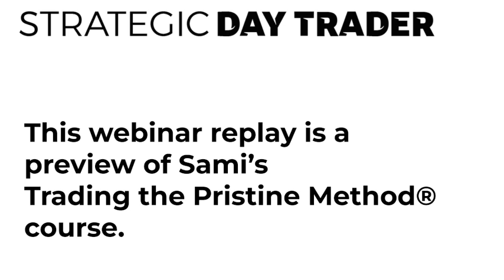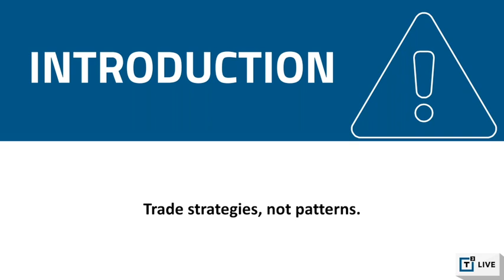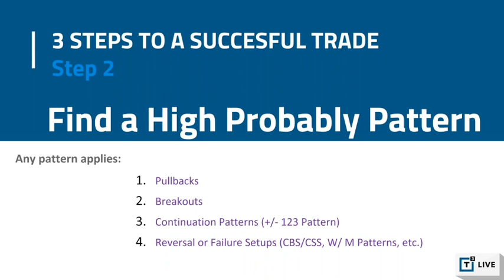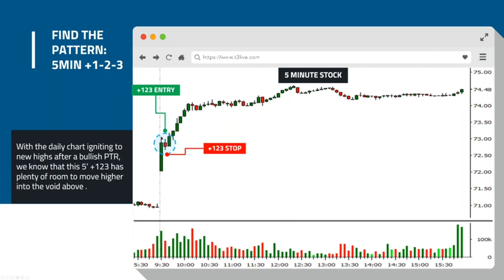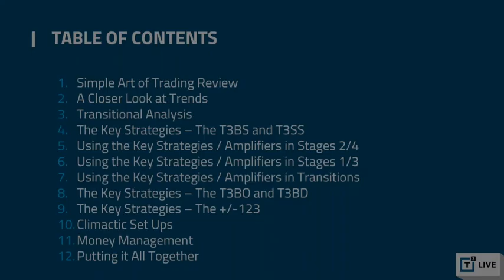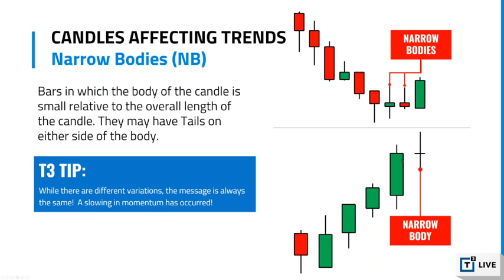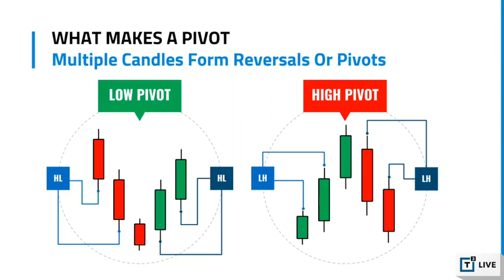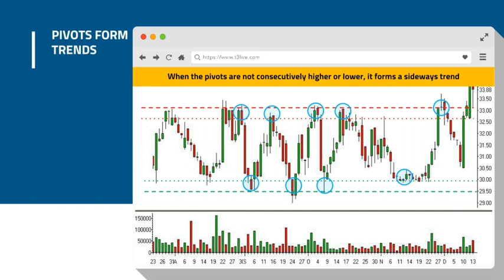Trading the Pristine Method® Preview with Sami Abusaad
for Sami's trend analysis secrets.

Interested in Trading the Pristine Method®?

Sami Abusaad teaches you the first section in this amazing course so you can see why it's been imitated but never surpassed.

Learn about:

-The technical analysis pattern every stock follows
-How Sami went from losing $65,000 to becoming a consistent winning trader
-Why people love Trading the Pristing Method so much?
-How Sami started teaching the TPM course
-How the TPM course changed the trajectory of his trading career.